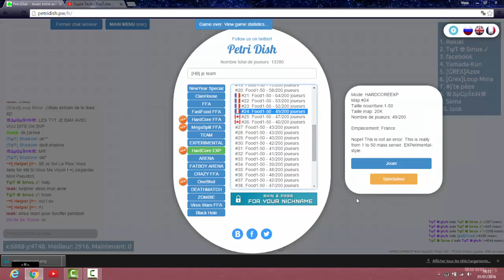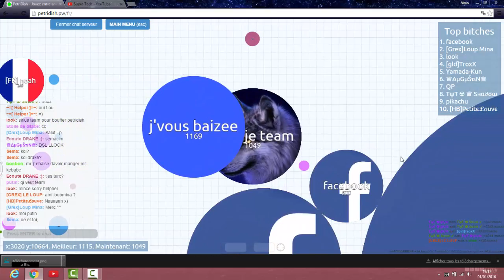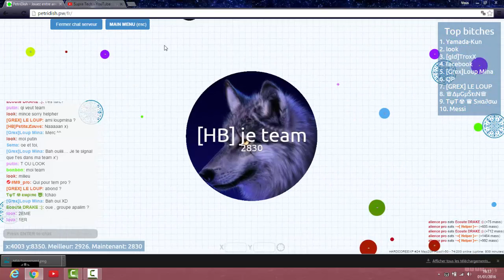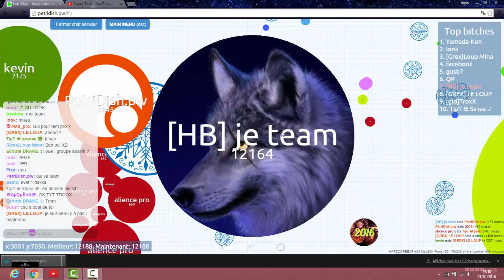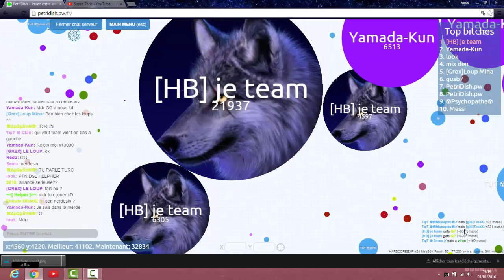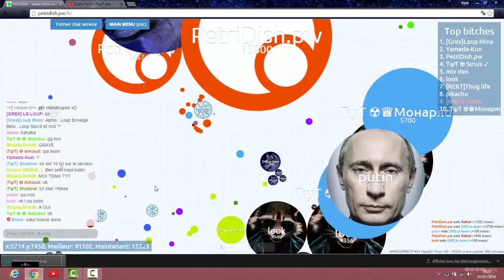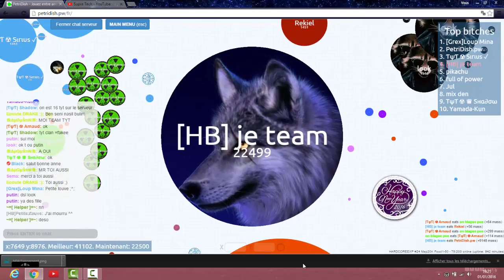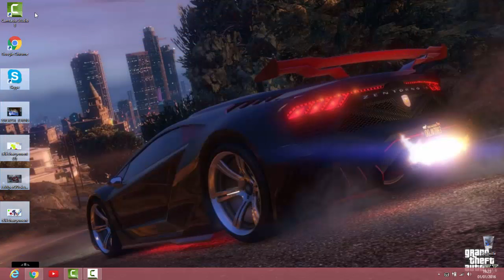petite video sur petridish